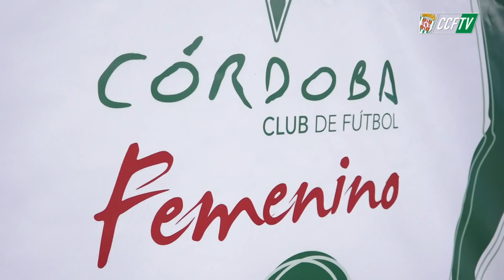PRESENTACIÓN CÓRDOBA CLUB DE FÚTBOL FEMENINO